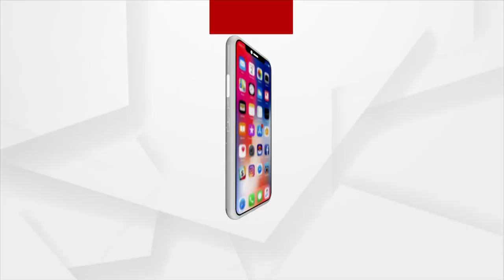ବର୍ଷା ଅନୁଭବ ପରସ୍ପରକୁ ସାମାଜିକ ଗଣମାଧ୍ୟମରେ ଆକ୍ଷେପ ନ କରିବାକୁ କୋର୍ଟଙ୍କ ନିର୍ଦ୍ଦେଶ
ଜୁଲାଇ 4 ତାରିଖରେ ମାମଲାର ପରବର୍ତ୍ତୀ ଶୁଣାଣି ।